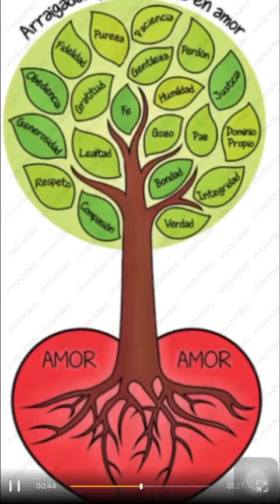Dulce mirada 9 generación